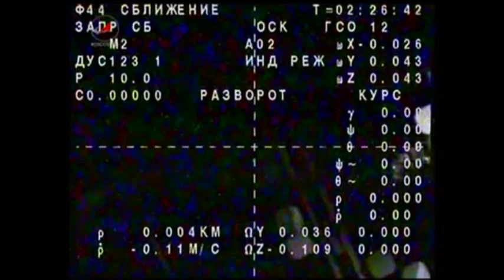Raw: Soyuz Undocks From ISS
The Russian Soyuz spacecraft its on its way back to Earth.  It undocked from the International Space Station Sunday and expected to land in Kazakhstan early Monday morning. (Nov. 10)